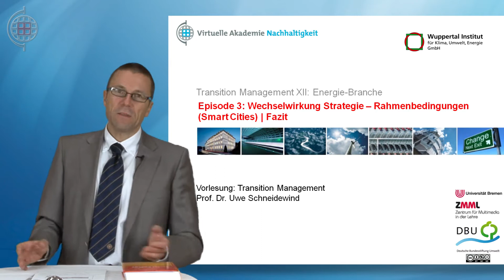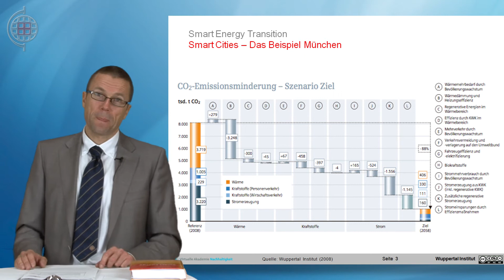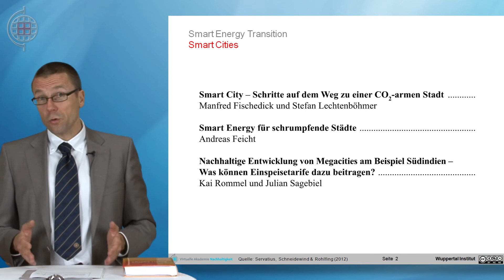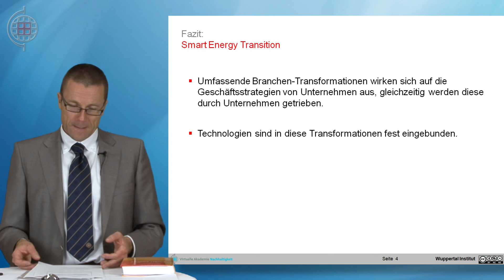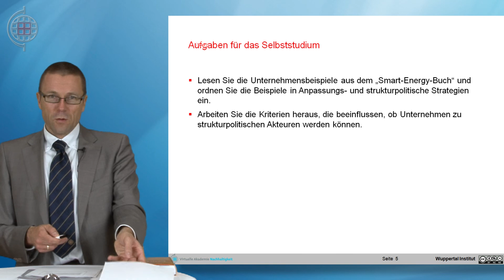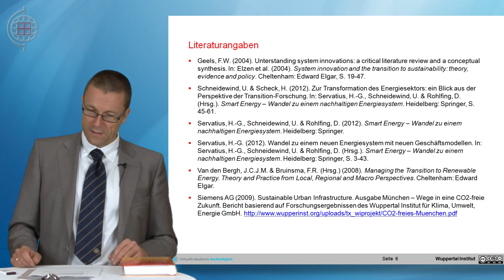Wuppertal Institut - Transition Management - K11E03